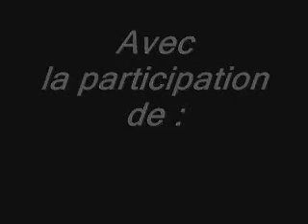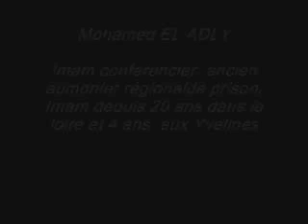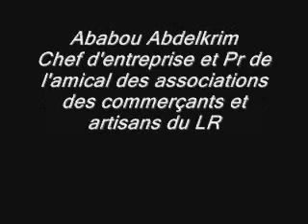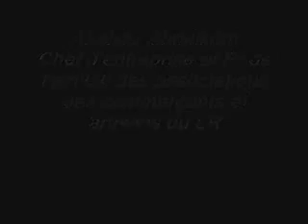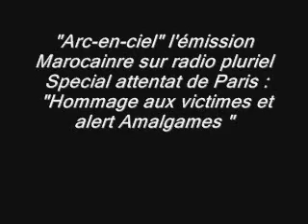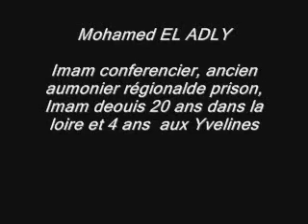Spécial attentat de Paris sur "arc-en-ciel" Hommage et rassemblement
Le consensus dans la condamnation de l'attentat de Paris entre   représentant de la police Nationale et les responsables du culte Musulmants   et acteurs Associatifs dans l'émission Marocaine  "arc-en-ciel" sur radio pluriel